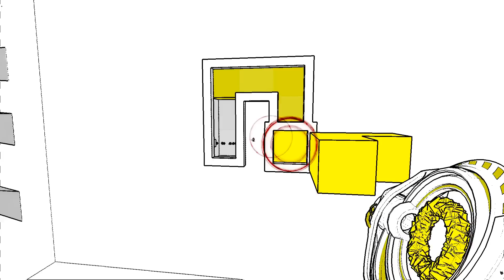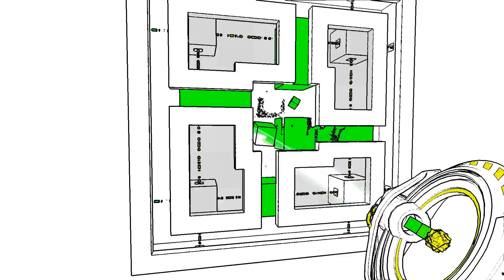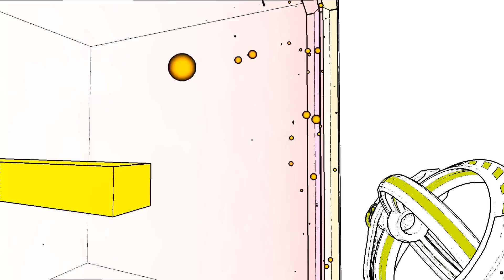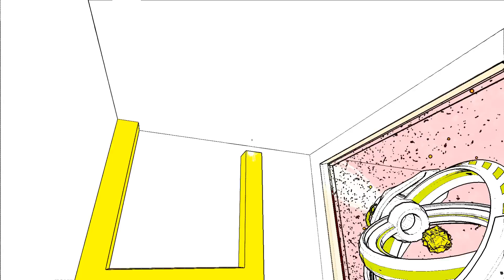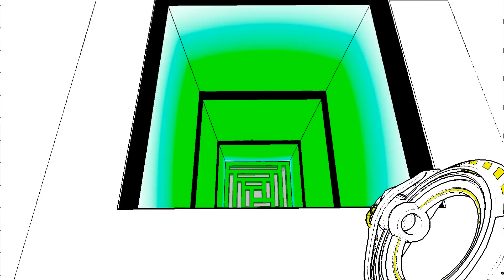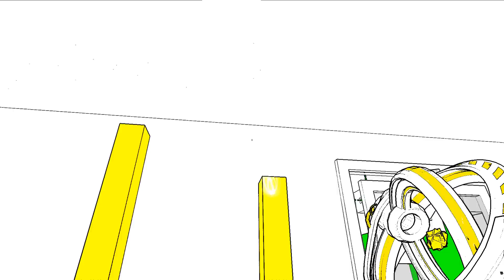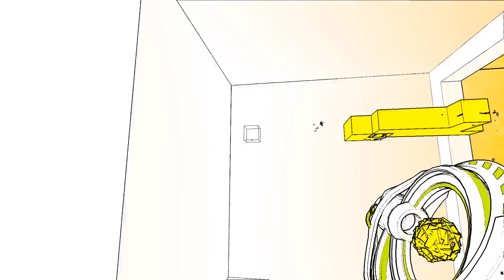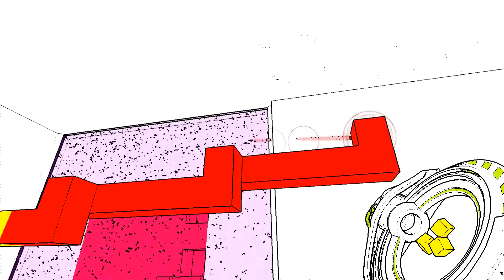Let's Play Antichamber [013][FullHD][German][Blind] ~ WOFÜR?!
►Antichamber mit Rayxin
►Beschreibung
Oh Wunder oh Wunder noch ein Rätsel. Wär hätte das bloss gedacht? Vorab brauchen wir aber noch ein paar Klötzchen. Also jede Menge herstellen. Das Rätsel ist ja relativ einfach wenn man die Lösung kennt. Ist eigentlich jedes Rätsel danach. Wir kommen endlich die Plattform hoch. Was finden wir am Ende? Ein Artwork Raum? WOLLT IHR MICH VERARSCHEN?!
  System: PC
  Erschienen: 31. Januar 2013
  Genre: Abenteuer Indie
  Entwickler: Alexander Bruce
  Publisher: Demruth
  USK: Unbekannt